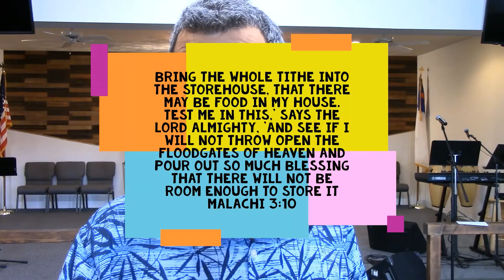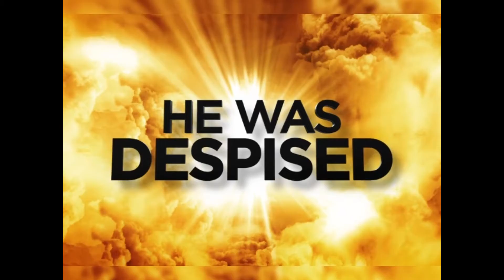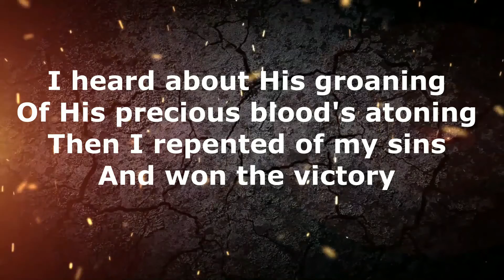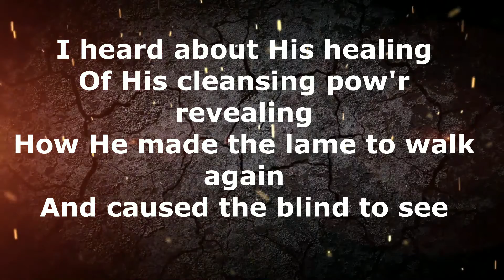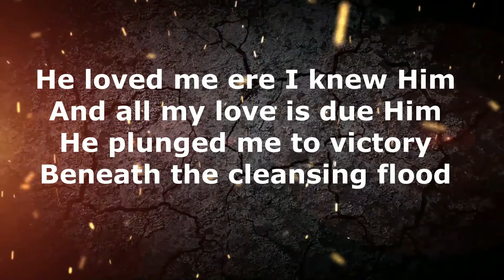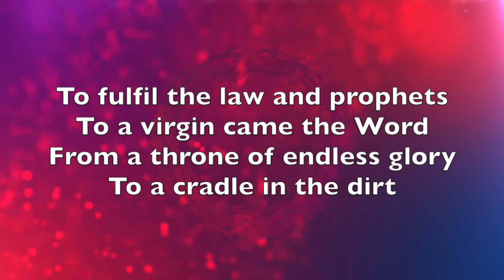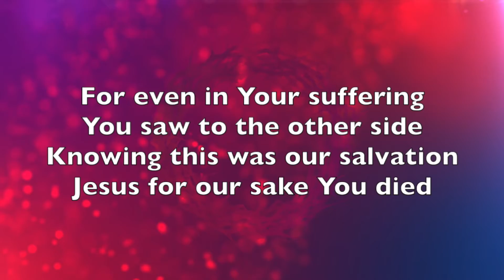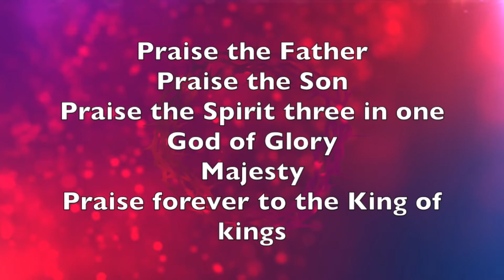4 11 2021 Worship Service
Join us as we worship together.  We kick things off with Pastor Paul giving a very upbeat Family Ministry Moment. After prayer and singing, Pastor Myron will be preaching a message entitled: Release the Leash.